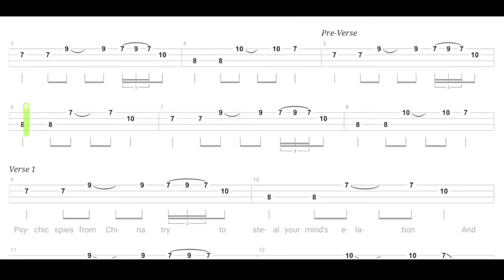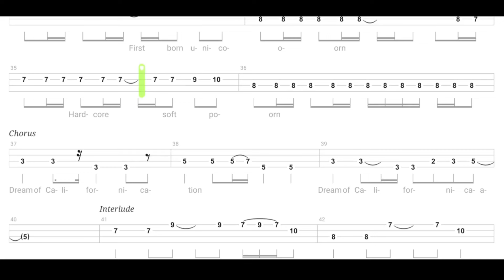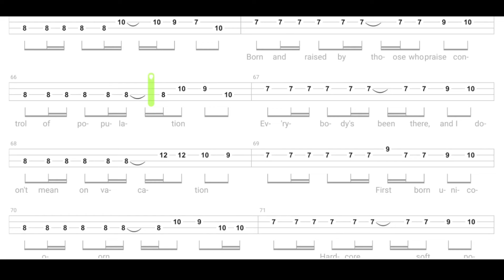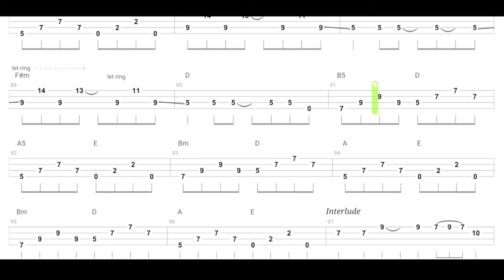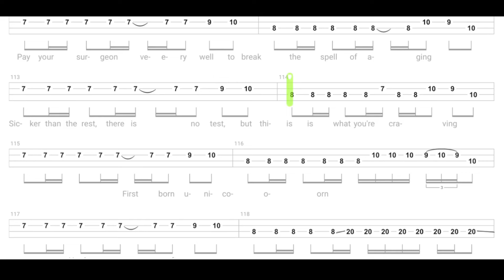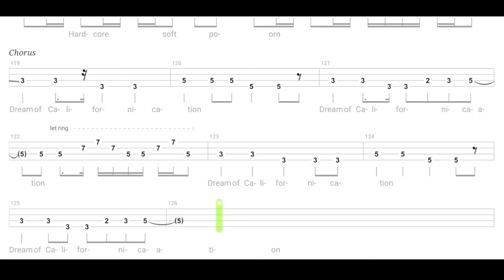Red Hot Chili Peppers - Californication BASS TABS | Cover | Tutorial | Lesson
Bass Tab Lesson "Californication" by Red Hot Chili Peppers (Flea)